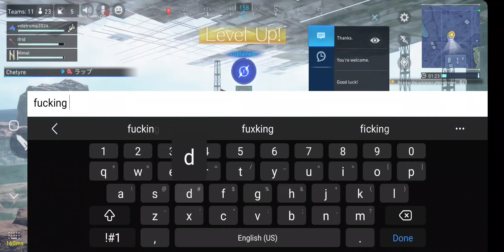don't steal mage from me - First Soldier Team Ranked Loss